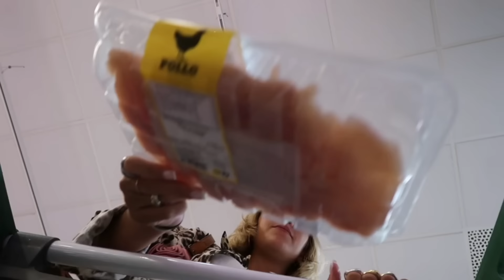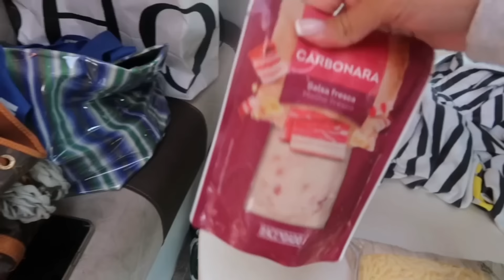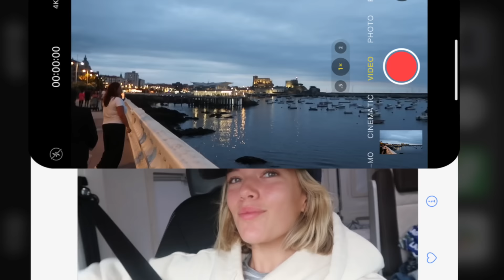Nuestro viaje en CAMPER por Cantabria🏄🏼‍♀️